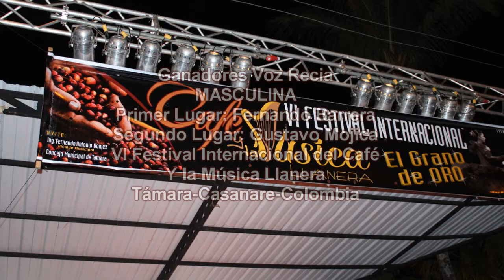Ganadores Voz recia Masculina VI festival internacional del Café TAMARA